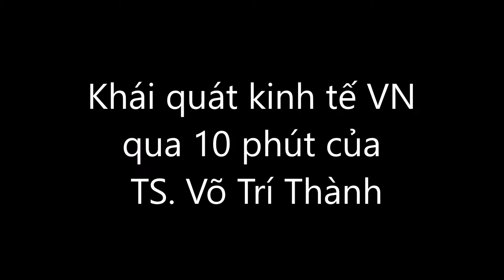10 phút của TS Võ Trí Thành